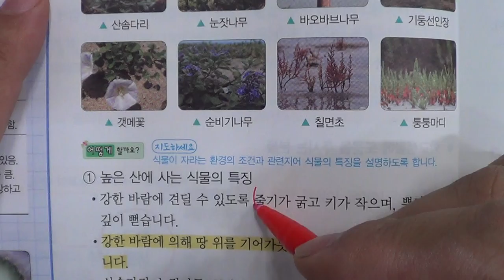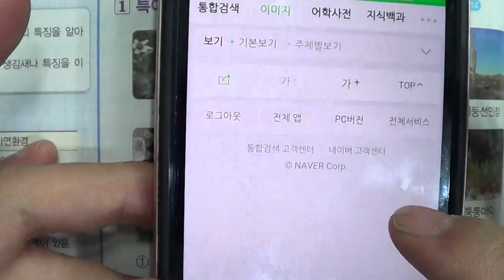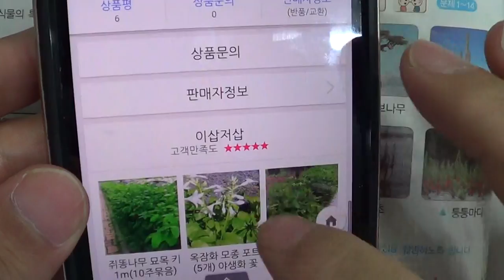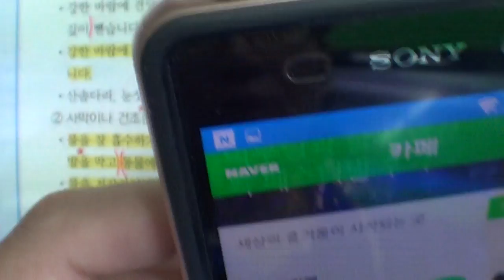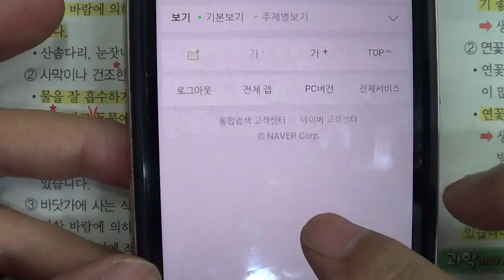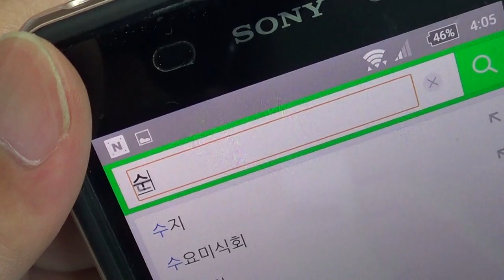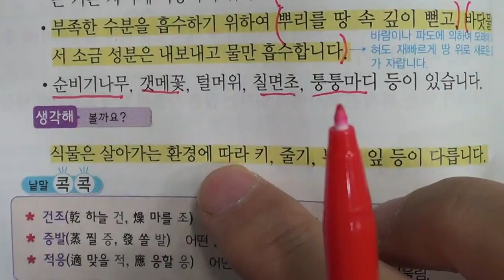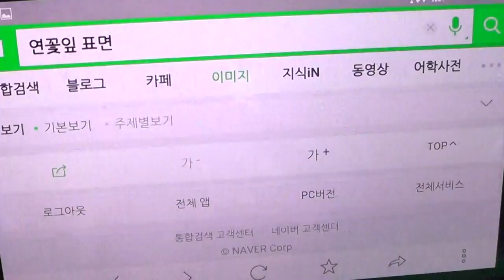■초등부 4학년 과학 1 식물의 생활 2 식물이 사는 곳(2)■2학기 중간고사■송도신도시 송도 학원 종합학원 먼우금초 신송초 송원초 송명초 명선초 신정초 해송초